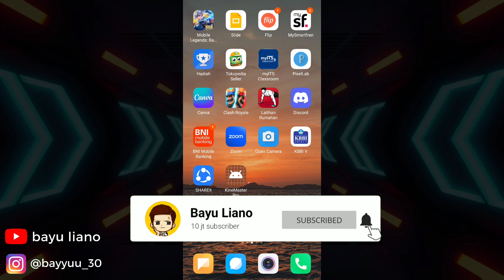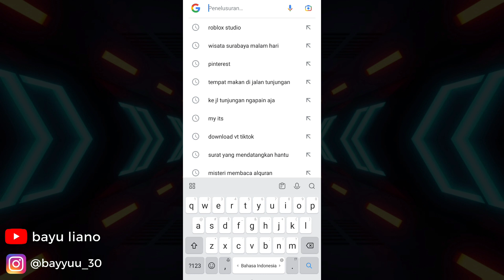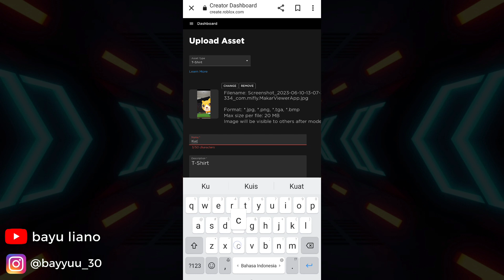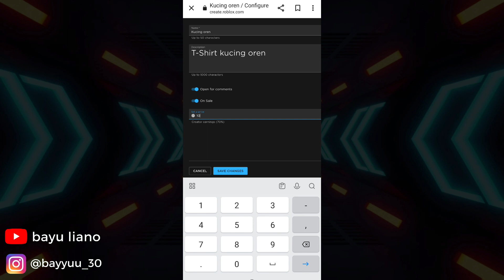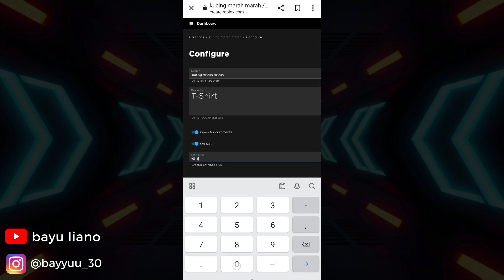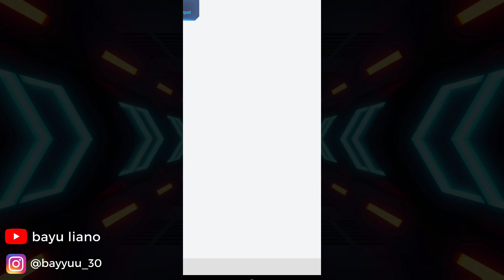Cara Mudah Memunculkan Button sale di game PLS DONATE Roblox | Cara Mendapatkan Robux Gratis !!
tonton videonya ya !! terimakasih